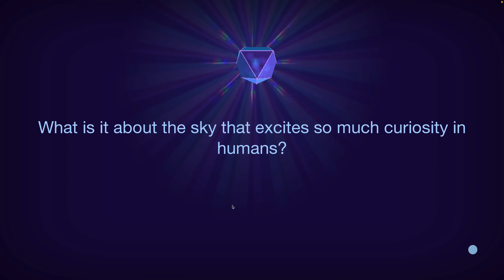Space Telescopes! Cell to Singularity 23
I love space facts...  this was so interesting.